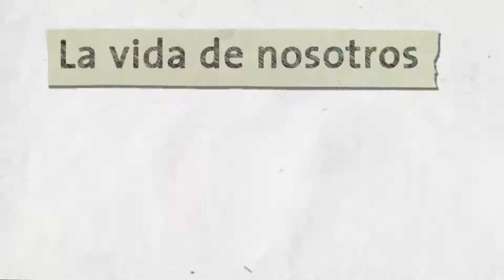Yarumal - Cano Teatro. Rosana Londoño, Arlinson Gómez y Camila Villa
Todas las noches Rosana termina su intensa actividad en la Casa de la Cultura de Yarumal.  Allí, los jóvenes tienen con ella un encuentro inaplazable para protagonizar más que una obra de teatro, la transformación de sus vidas, en la que están comprometidos hace ya varios años. "¿Qué podrías decir sólo con los ojos sobre lo que eres ahora?" Es la pregunta y el ejercicio que Roxana les propone a los miembros del grupo Cano Teatro, quienes luego, inician el ensayo de una de las obras que planean presentar a finales del año a la comunidad de Yarumal.